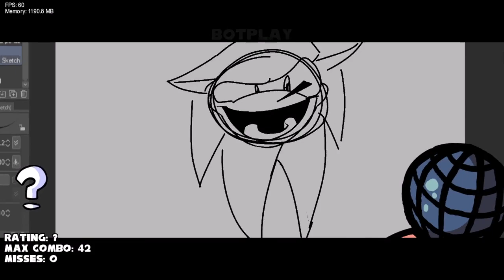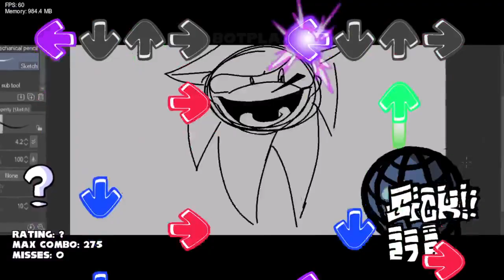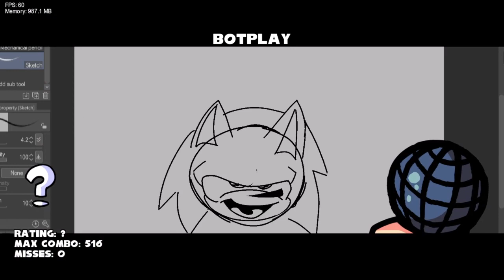Friday Night Funkin vs Sonic Dimensional Funkin' 1.9/2.0) (Huge Update!) (FNF/Mod/Hard)